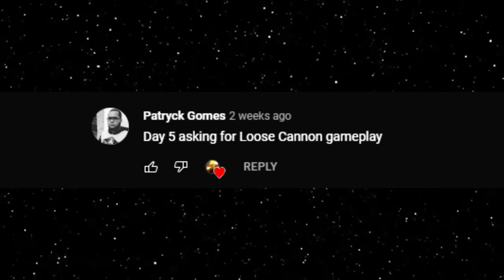The Worst Demo Main Experience🔸(TF2 Gameplay 2022)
TF2 Demoman Gameplay 2022 Team Fortress 2 No Commentary TF2 Demo Loose Cannon Quickiebomb Launcher Half-Zatoichi

Hud: Broesel-Hud